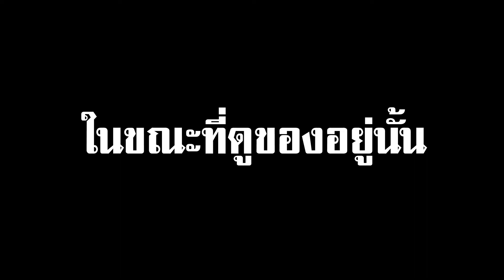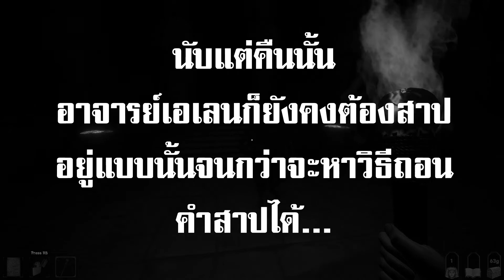FOREWARNED - คำสาปมัมมี่สาวแตก!!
อย่าลืมติดตามกันเยอะๆนะฮ๊าฟฟฟฟฟฟ